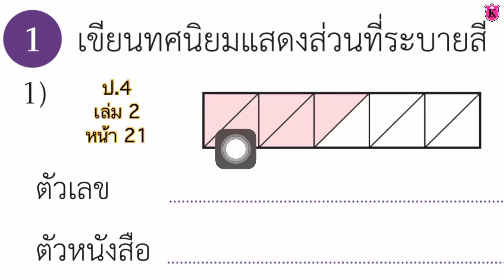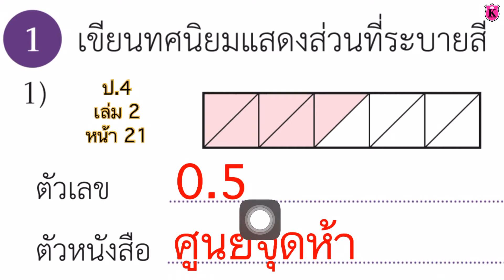คณิตศาสตร์ ป.4 เล่ม 2 หน้า 21 ข้อ 1-1 ทศนิยม เขียนทศนิยมแสดงส่วนที่ระบายสี สอนคณิตศาสตร์